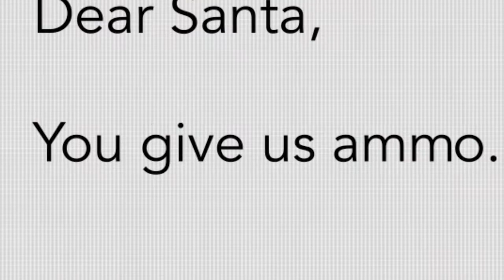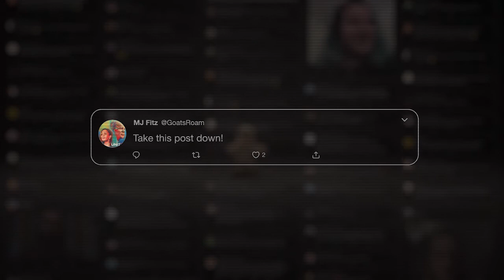Change the Ref "One Cookie per Kid"